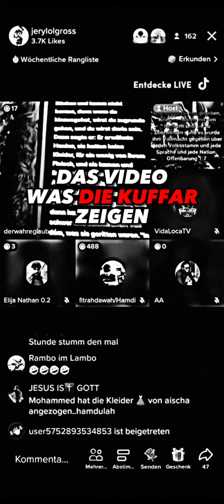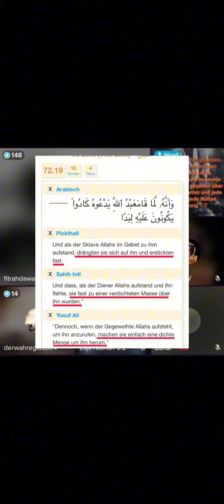Hamdi zerstört Ali derwahreglaube4 ( Prophet Mohammed ﷺ hadith die Nacht der Jinn)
Unterstütze die Da'wah und sei Teil unseres Projektes.

Barakallahu feekum!